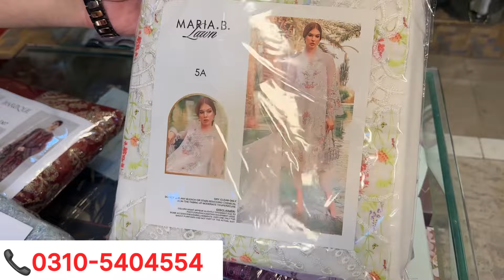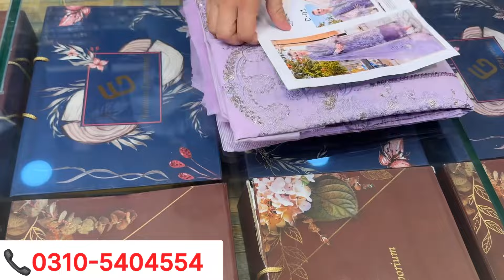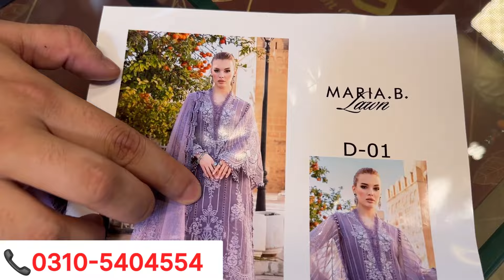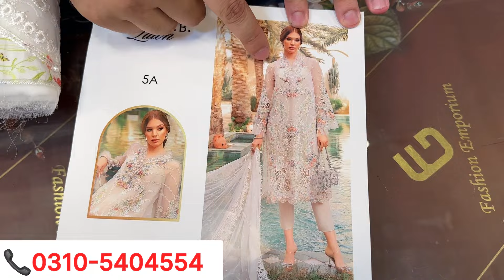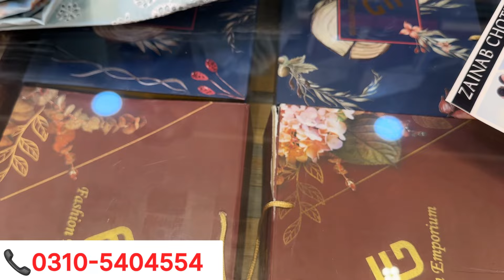Baroque Luxury Volume 2024❤️| Eman Adeel New💯|MariaB New Chiffon Arrivals🎁|Discount Offers Now✅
In this Video U can watch Asim Jofa😍|Maria~B❤️|Baroque Original💯Luxury Chiffon Suits🎁|Lavish✅|Flossie New Arrivals 2024

In this Video u can watch MariaB😍|Crimson♥️|Bareeze👗|Luxury Designer Lawn Suits✅|New Arrivals 2024💯|Summer Special Lawn🎁

In this video u can watch Branded Lawn New Designs♥️|Luxury 2024 Volumes💯✅|Maria~B👗|Crimson😍|Sobia Nazir & Qalamkar New Book

In this video u can watch Designer Lawn♥️|Sobia Nazir Luxury Volume💯😍|Hussain Rehar New Arrivals✅|Zainab Chotani👗|Crimson & Maria~B

In this Videi u can watch Crimson Luxury Lawn♥️|Summer Special Maria~B✅|New Arrivals😍💯|Qalamkar Lawn|Bareeze Lawn 2024🎁

In this Video U can watch Luxury Lawn💯✅/Maria~B New 2024😍/Bareeze❤️/Zara Shahjahan🎁/Crimson~Sobia Nazir New Designs🔔

In this Video U can watch Eid Lawn Collection❤️|Latest Designer Suits✅|Crimson New Arrivals💯😍|Bareeze Luxury Fancy Lawn 2024🎁|Best Prices

In this Video U can watch **EXCLUSIVE SUITS**♥️|Designer Fancy Unstitch✅|New Top Class Designs💯|New Collection 2024😍|Sale Offer

In this Video U can watch
Biggest Chiffon Suits Sales✅/Only 7500 Now😍/Bridal Suits💯/All New Arrivals❤️/Designer Collection 2024🎁

In this Video U can watch Luxury Collection❤️/Designer Bridal Suits💯/New Arrivals😍/Maria~B👗/Asim Jofa✅/Elan & Baroque 2024 Volumes🎁

In this Video U can watch *Discount Alert*🎁/Bridal Maxis😍/Designer Suits 9500 Only❤️/Half Prices💯/New Arrivals🔔/Luxury Dresses

In this video u can watch End Year Sale💯❤️/Full Shop Biggest Sales 2023✅/All Suits 7500 Only😍/Luxury Designer Suits🔔

In this Video u can watch Bareeze Chiffon✅/Pure Resham Thread♥️/Sana Safinaz💯Original/Crimson😍/ MNR New Volume🔔/Bridal Suits

In this video u can watch Luxury Bridal Suits💯/Eman Adeel♥️/Gulaal😍/Asim Jofa👗/Maria~B & Baroque🎁/Flat Discount 5500 Now.

SHOP ADRESS : Ahmed Ali Collection Shop No 26, Ground Floor , Midway Centrum , 6th Road , Murree Road , Rawalpindi